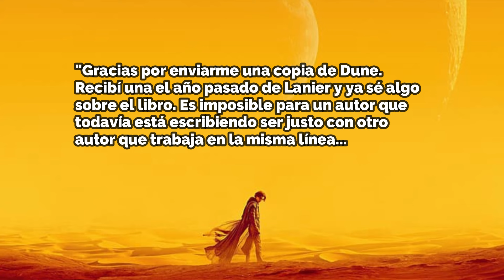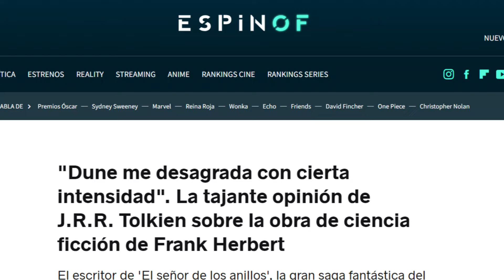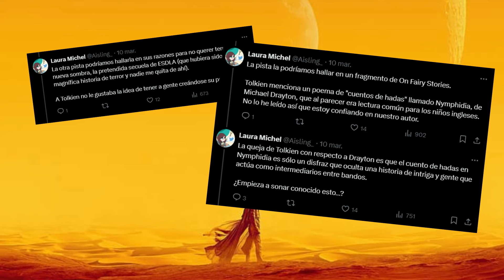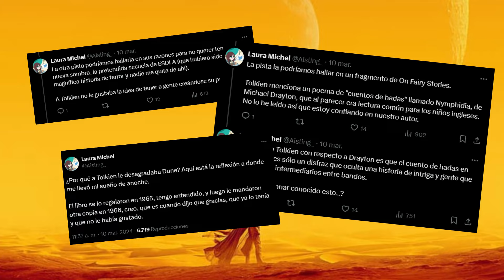¿Por qué a TOLKIEN le "desagradó" DUNE de Herbert? 🤔 3 posibles explicaciones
El creador de El Señor de los Anillos leyó el libro de ciencia ficción apenas se publicó. Su opinión fue negativa. Te cuento la visión de algunos especialistas en la materia: ¿conservadurismo? ¿filología? ¿catolicismo? ¿literatura?